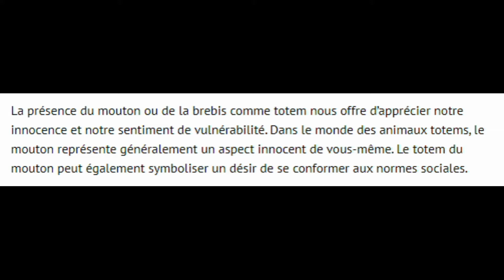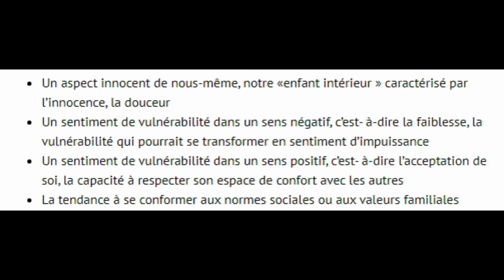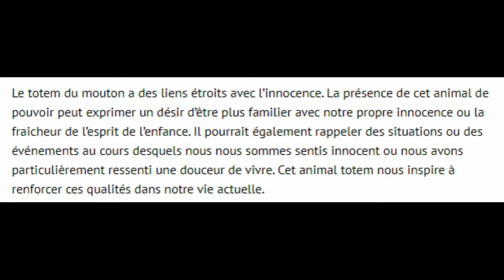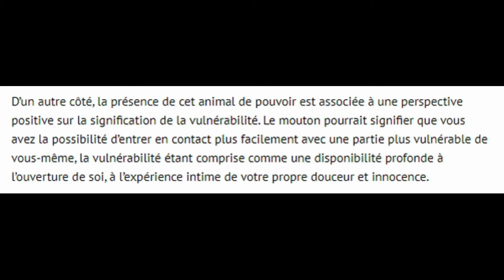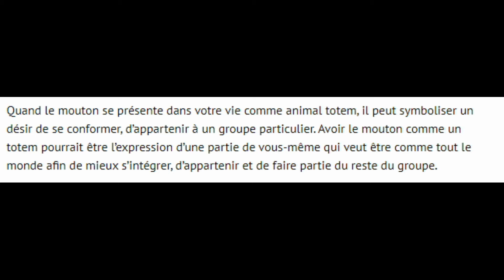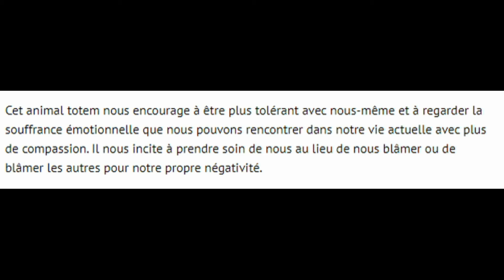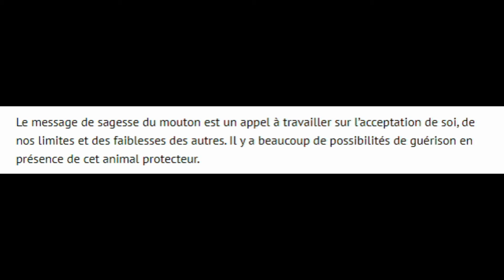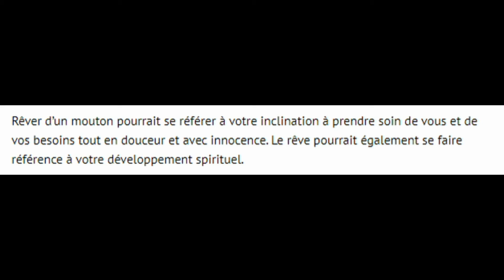animal totem le mouton